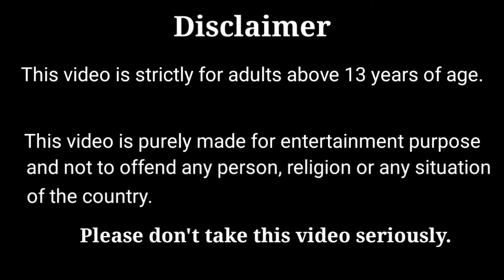வாழைக்காயில் Tent செய்த இனியன்/Tiny cooking with vaayadi